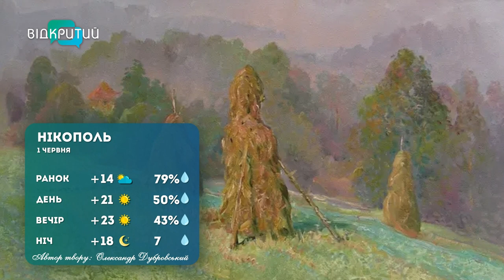Погода 1 червня 2023